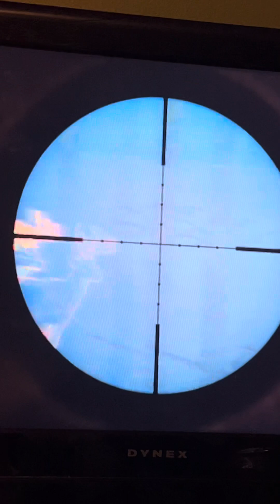The start to the whitetail grind